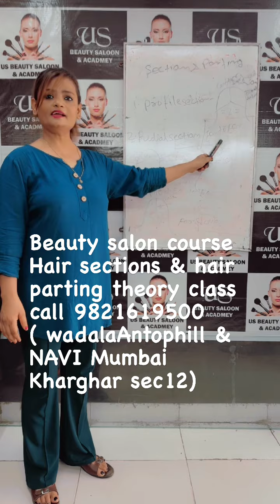Beauty Parlo course